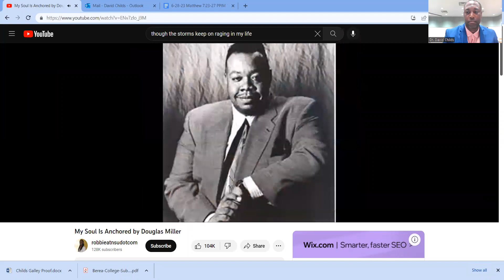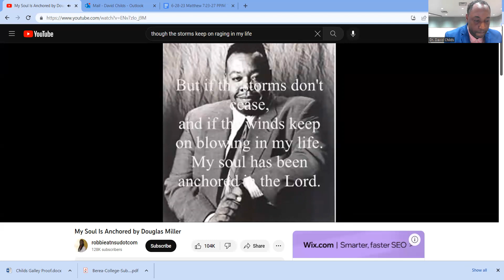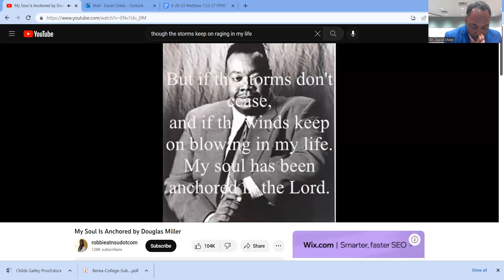6-28-23 "Navigating Life's Storms" PPIM First Antioch Church Sermon Dr. David Childs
"Navigating Life’s Storms"
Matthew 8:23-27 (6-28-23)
PPIM: Purpose and Power International Ministries
Church of God and Christ

Sermon- Pastor David Childs

Matthew 8:23-27
Title: "Navigating Life’s Storms"

1. BACKGROUND: “There arose a great tempest in the sea” (v.24).

2. Jesus Asleep During the Storm

3. Natural Storms in Our Lives

4. We Do Not Handle Spiritual Storms Well

5. Spiritual storms come from different sources.
A. They can be self-inflicted.
B. Some storms come from Satan
C. Other Storms Come from the Lord

CONCLUSION-  Jesus Will Be With Us IN the Storm